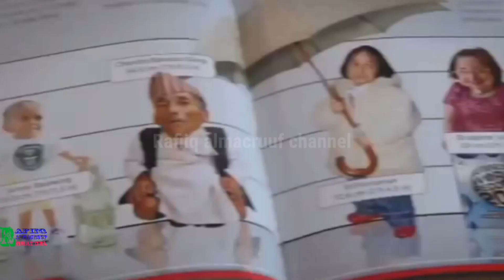Ninka ugu gaaban iyo Naagta ugu gaaban adduunka oo London kukulmay👌